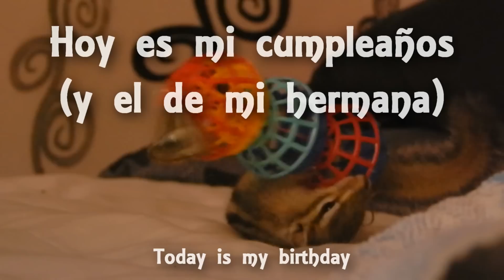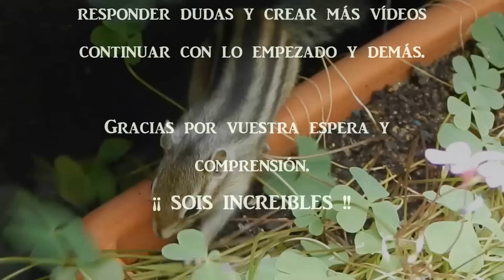Sois un gran regalo | 2000 suscriptores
HOY ES MI CUMPLEAÑOS, y me habéis hecho muy muy feliz. Gracias a todos!!
Os dedico este vídeo ^^ Besos